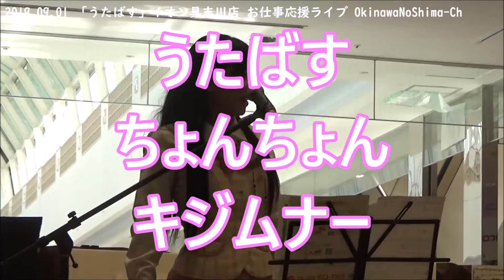うたばす 2019年9月1日 4曲目 ちょんちょんキジムナー【イオン具志川店】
2019年9月1日 沖縄県うるま市のイオン具志川店にて開催されたお仕事応援ライブの様子です。
うたばすは沖縄にある那覇バス株式会社の現役バスガイドで結成された全国で初めての三線音楽グループです。

この動画は「4曲目 ちょんちょんキジムナー」の様子です。